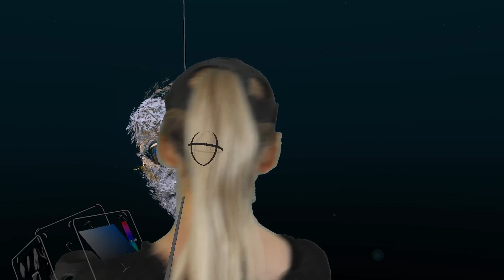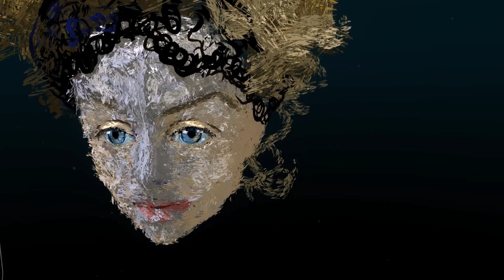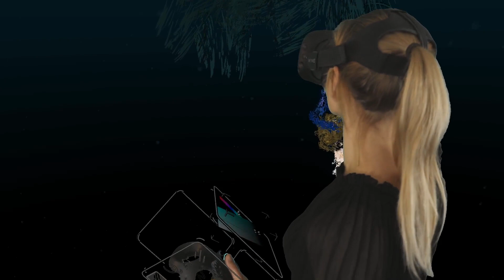Black on black - Virtual reality painting (Tilt Brush)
Once in a while it happens: everything is absurd, nothing makes sense.
Your work is wildly unreasonable. Your clients are illogical. You cannot understand anyone and no one can understand you.
You are an alien on this planet. There is no sense to continue...

So you go to a different world,
where a peculiar cat nests in the hair of a strange lady,
where black is the color of joy,
where nice songs are weird and weird songs are nice,
where there are no rules and you can create whatever you want.

And when you'll come back, everything will be fine.

Enjoy your life: switch worlds.